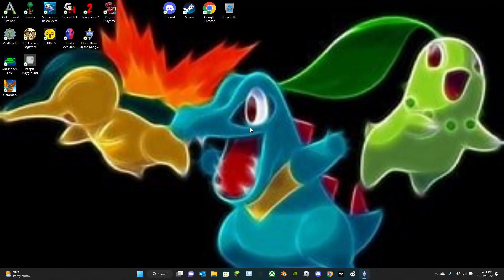LASER Challenge!!! Clone Drone In The Danger Zone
Clone drone in the danger zone. This is a nice game with a good bit of challenges, I love it.